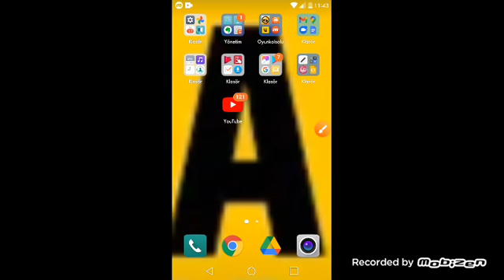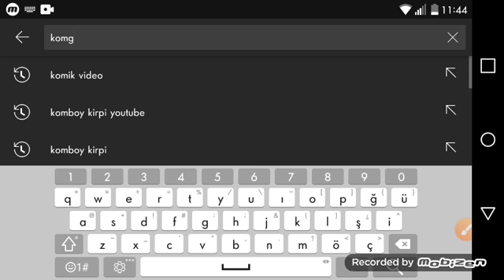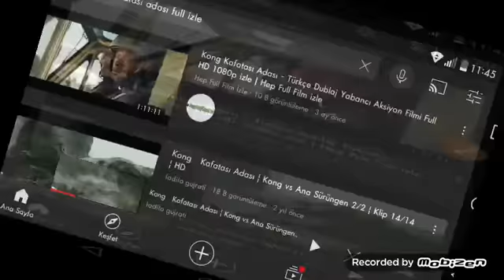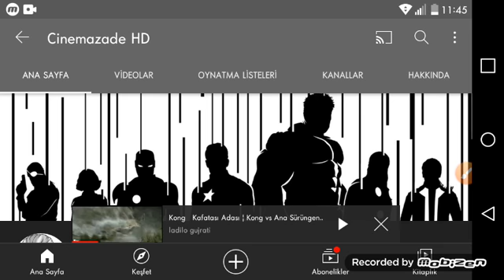12 Ocak 2021